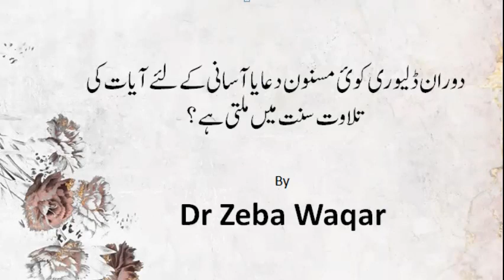دوران ڈلیوری کوئ مسنون دعا یا آسانی کےلئےآیات کی تلاوت سنت میں ملتی ہے ؟